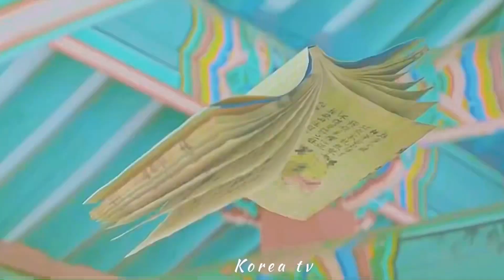Kim JungHyun x Shin Hyesun || Mr. Queen Episode 1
King Cheoljong x Kim So-Yong ❤️

Mr. Queen  Episode 1 Eng Sub
Mr Queen  Episode 1